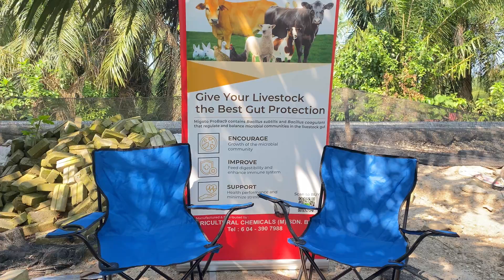Bangku Ladang Ep16| Penternak Ayam Mutiara Skala Komersial - Halim bin Idris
Bangku Ladang merupakan segmen sembang santai antara BangSu penternak di seluruh Malaysia. Dimana BangSu akan merungkai segala pengalama lain berkenaan dengan penternakan.

Untuk Episode yang ke 16, AbangSu terjah penternak ayam mutiara pula.

En Halim merupakan penternak Ayam Mutiara skala komersial dengan daripada 4000 ekor. Mungkin ramai yang beranggapan bahawa Ayam sejenis ayam exotic dan sering dijadikan sebagai ternakan pelihaaraan ataupun peta.

Namun berbeza dengan En Halim. bagi dirinya, Ayam Mutiara ini mempunyai p potensi lain untuk dijadikan sebagai ayam ternakan skala komersial seperti dagi. sedap, jumlah penghasilan telur yang tinggi serta ketahanan badan yang tinggi menyukarkan Ayam Mutiara in mudah terkena sebarang penyakit.

Jom saksikan episode penuh Bangku Ladang untuk kita sama-sama belajar teknik dan kelebihan menternak Ayam Mutiara ini.

Jika ada penternak yang berminat untuk berkongsi pengalaman dengan Bangsu, bole hubungi 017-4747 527 (BangSu)

nak dapatkan Migoto, tekan link di bawah
Shopee

Ingin hubungi En Halim: 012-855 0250